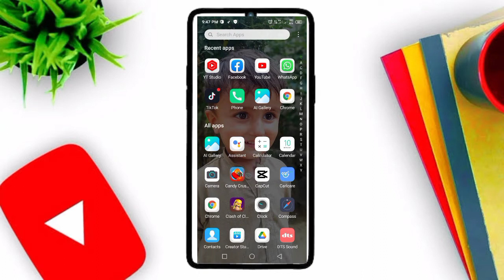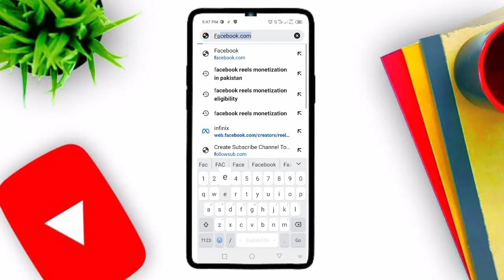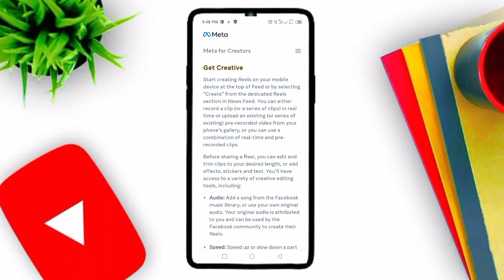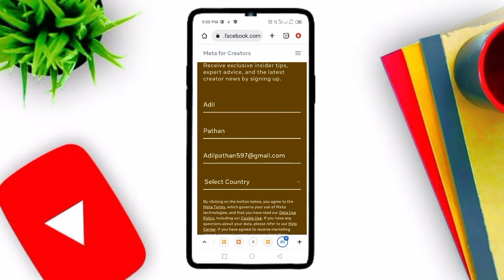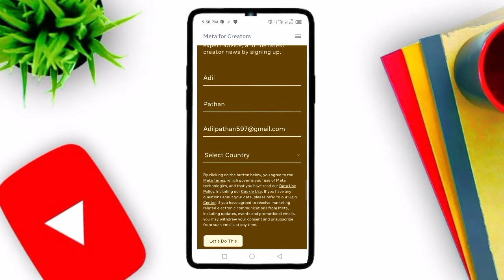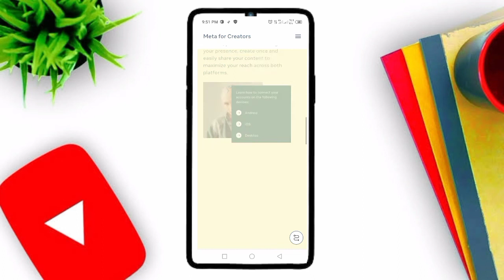facebook reels monetization criteria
facebook reels monetization requirements
facebook reels monetization 1 day,